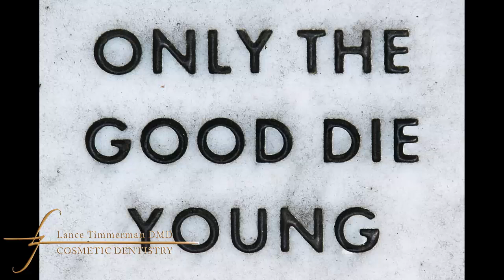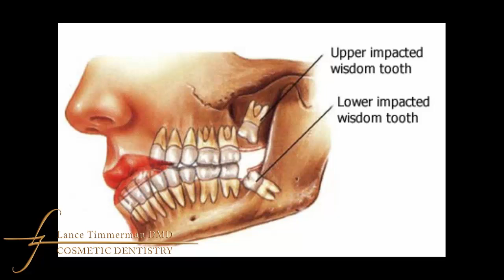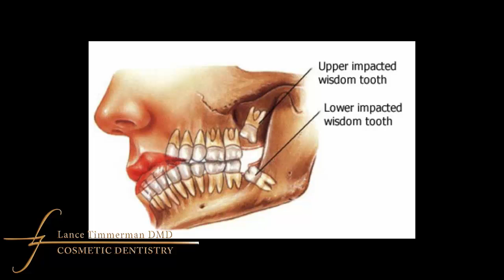Should wisdom teeth be extracted?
Some dentists advise ALL wisdom teeth to come out, yet others NEVER suggest it.  Why?  Who is right?

Transcript:
Probably one of the most common questions I get in my office is, "Do I need to have my wisdom teeth pulled?" Or more commonly I'll have an adult patient come in and I will notice the wisdom teeth and suggest doing something and to have them tell me that they were informed by the previous dentist that they didn't need them to be pulled because there was plenty of space.

What I've found is there is quite a bit of misconception out there regarding wisdom teeth and longevity. First thing to understand is wisdom teeth commonly become a problem in the late 40's, 50's, and beyond (not in a younger person). It was less of an issue because the argument ends up being, "Gosh, 100 years ago no one had their "wisdom teeth pulled." Well, 100 years ago people died at age 48 on average (maybe 120, 150 years ago). But the bottom line is the mortality rate was totally different and so our reaction to things is different.

The reason I bring that up is nowadays people, because they are living longer, have other issues that they are trying to contend with. We heal a lot better at age 20 than we do at age 60. And so, if we are waiting for the wisdom teeth to become a problem (and they WILL become a problem), no matter how much room you think you've got. People don't brush and floss their front teeth, let alone the teeth that far back. And so no matter how diligent a person is it's very very common to have pockets around the wisdom teeth that collect plaque and bacteria and have issues that cause bone loss.

The bone loss around the wisdom teeth will also affect the teeth immediately in front of them, and so it's very common if we wait until age 60 to have the wisdom teeth out, the teeth right in front of them have to come out as well. So you're not trying to preserve the four wisdom teeth, you're trying to keep the other teeth that, otherwise, are useful.

I've even heard it from many general dentists and usually the people that are recommending that they stay are the dentists that don't know how to take them out and are recommending to leave it alone. And there are dentists out there that their main goal in life is to simply not do anything. "Less is more." They're there as firemen dentists. They'll put out the fires when the fires arise, but they won't be proactive and take care of things when they are much easier, more comfortable, more predictable.

Same with when a tooth has a large crack in it. Sometimes they want to wait til it breaks and it hurts. And others of us want to take care of it when it's convenient, so that we don't want to get a phone call on a weekend to come and save the day.

So as far as the wisdom teeth go I always recommend that when it's appropriate take them out. I don't think a 12 year old is a good time to take it out. Most of the time we want 2/3 of the root developed on a wisdom tooth before it's taken out. So if you are 18 years old and we've got full root form or fully developed wisdom teeth that's a good time to consider taking them out.

I do recommend an oral surgeon take them out most of the time. I just think it's a little bit more comfortable for patients. They do it a little bit more routinely than I do, but if you present to me a wisdom tooth that has the shape of the roots in such a way that I'm pretty sure that I can get it out comfortably, and uneventfully for you and with no risk to associated tooth structure, and bone, and nerves, and things like that, then I can go ahead and take them out.

For the most part, an oral surgeon is a great way to go. Most of them are going to put you to sleep so you don't have to even remember the visit at all. It's just a good way to go. But, generally speaking, you're going to get them out at some point. You break a hip at age 20, it's an inconvenience. You break a hip at age 60, it might kill you. So take care of the wisdom teeth before it becomes a bigger problem.